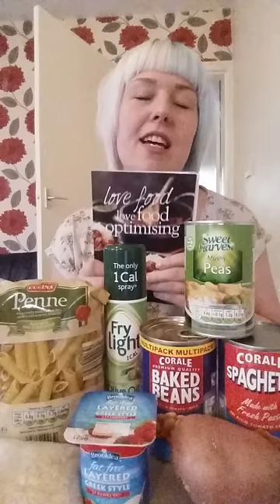At last I have found slimming world!!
A lil song iv made up to the tune of etta james at last! Bit of fun if you like please share away! Share the slimming world love 😍❤